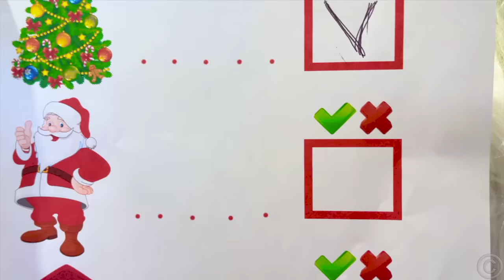Nastya and a collection of kind children's songs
Nastya loves to sing and compose songs. This is a collection of her best and funny songs and music videos.